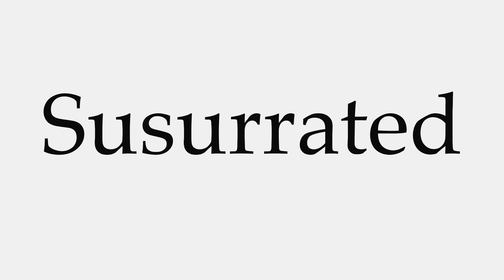How to Pronounce Susurrated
This video shows you how to pronounce Susurrated